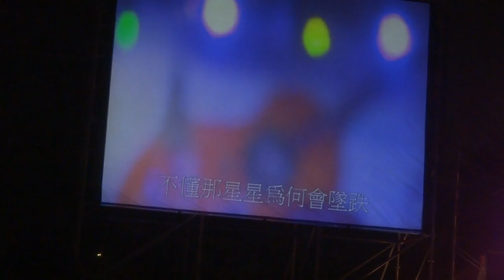林隆璇_白天不懂夜的黑 Taiwan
林隆璇_白天不懂夜的黑
AS Travel